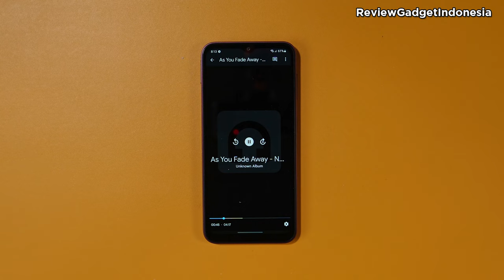Terbaru di 2023 - HP 5G Termurah Samsung - Samsung Galaxy A14 5G Resmi Indonesia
Hello Guys,
Kali ini kita akan melakukan Unboxing Smartphone terbaru dari Samsung yaitu Samsung Galaxy A14 5G
Seperti apa detail spek? sensor? speaker? pastikan kalian tonton sampai habis ya